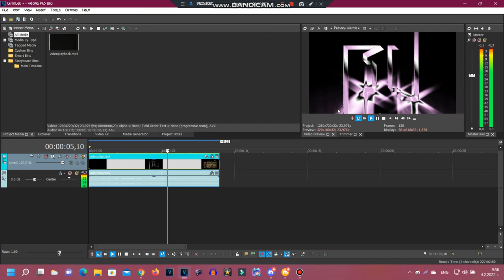(REQUESTED) How To Make Some UMSBPR/CCC Combo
Requested by: 2011G, TFPPSM177, ETF2004, TIWLTE874, TJOVE465SC & TRMLE2022